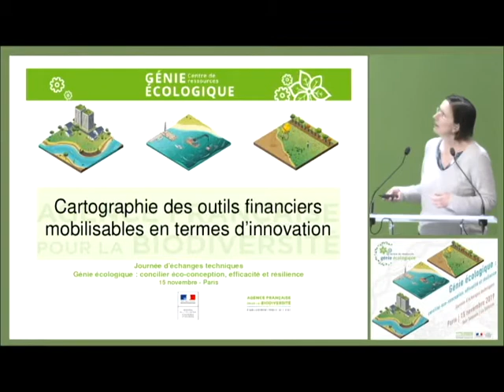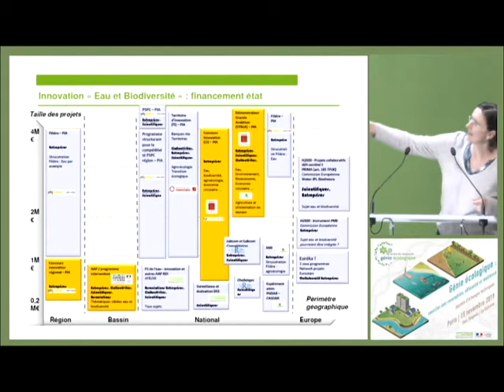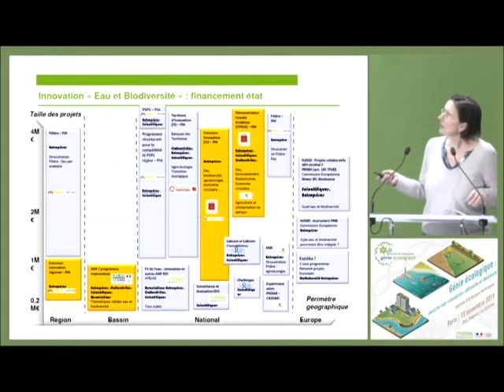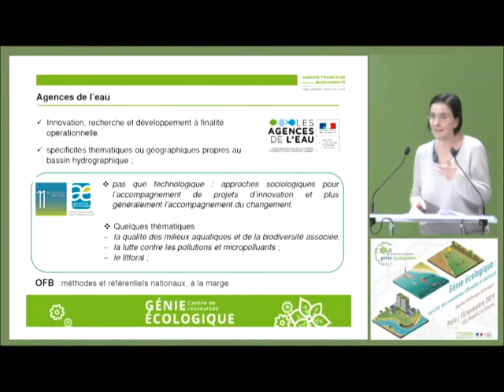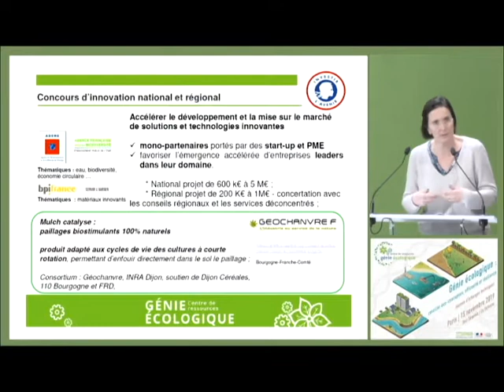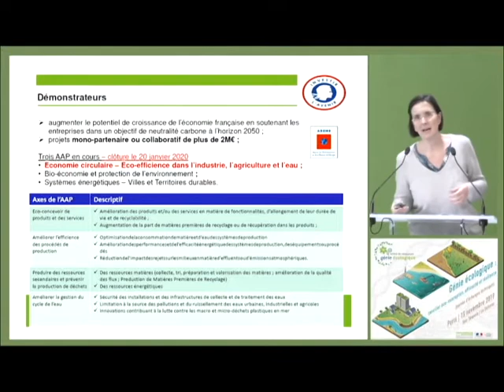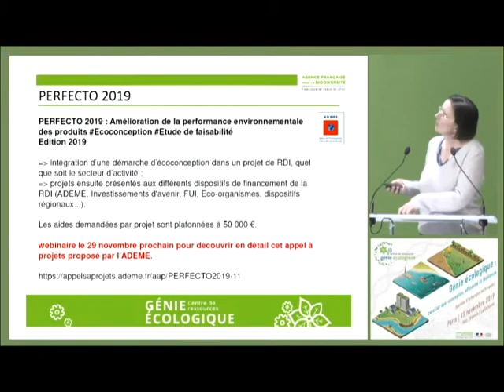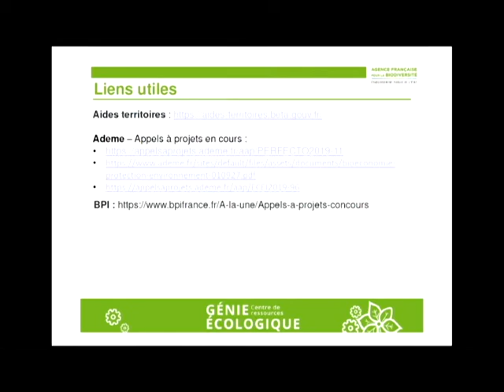Nathalie Berthier - Outils financiers mobilisables en termes d'innovation